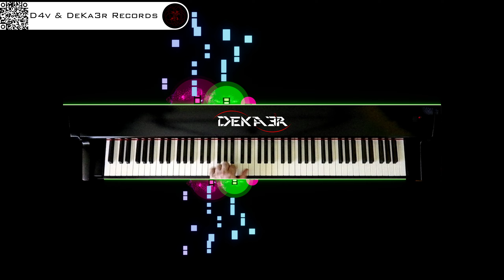🔴 irl 🎹 BALLAD OF LOVE - MÚSICA • PIANO MUSIC • PRODUCER • COMPOSER